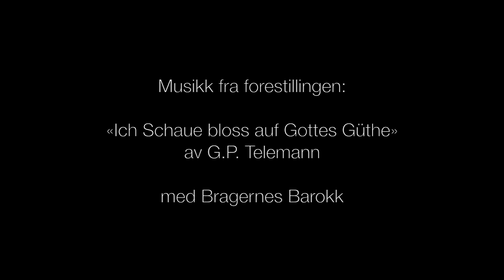Minken Fosheim: Eventyret om Telemann – smakebit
Fra «Eventyret om Telemann», av og med Minken Fosheim. Forestillingen er bestilt av Oslo Internasjonale Kirkemusikkfestival og urfremføres 3. mars 2018. Musikk fremført av Bragernes Barokk, som også medvirker under urfremføringen. Dukken A. Rosenstjert Larsen spilles av Helene Byhring Fosheim.